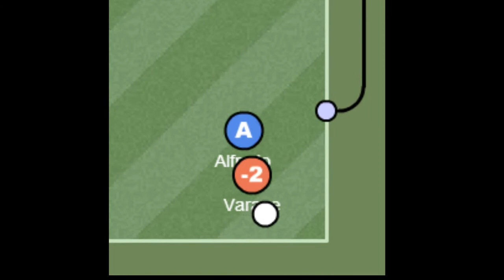De Lima Movie 1x1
Song:Dot Rotten - Overload ft. TMS

Editing:De Lima

Haxball Israel!!

anjoy!